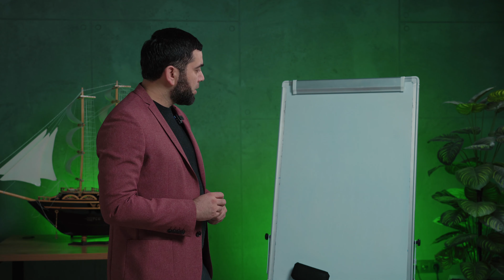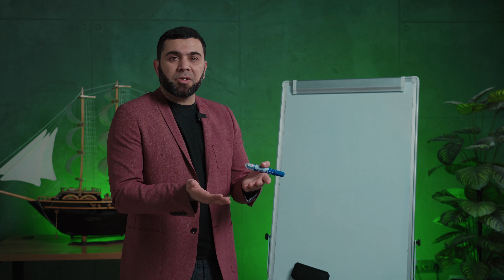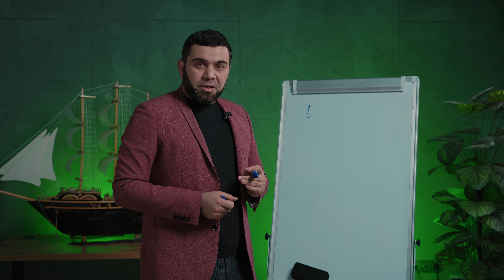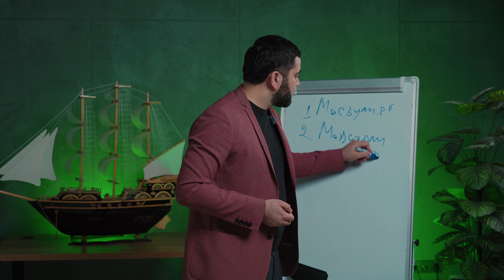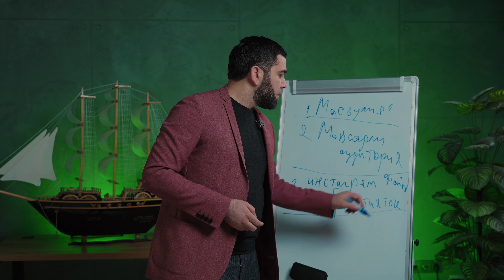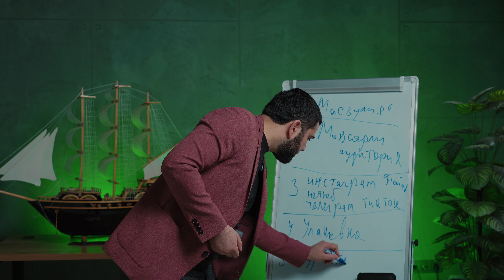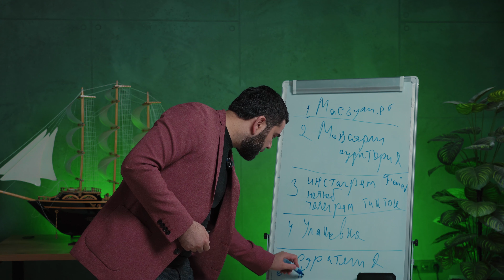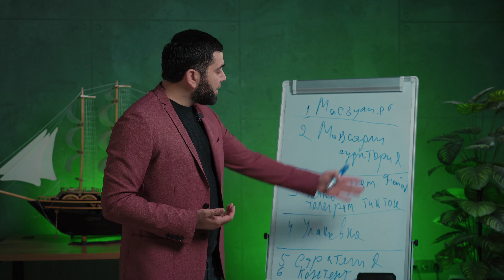Shaxsiy brendni rivojlantirishdagi 6 ta qadam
Shaxsiy brend yaratish istagida bo'lganlar diqqatiga! Bu video aynan siz uchun